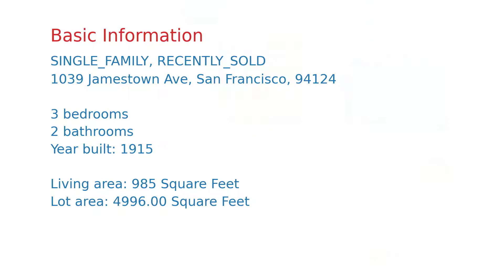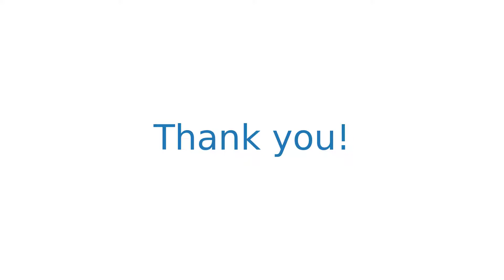$1,000,000 San Francisco home for sale on 2020-12-11 (1039 Jamestown Ave, CA, 94124)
Bayview  Heights gem!  Spacious 2 bedroom craftsman home, wood floors and views of the city!  Home includes a formal and informal dining (breakfast nook).  Serene patio.  Central heat.

Two blocks away from the Muni light rail, 1/4 mile from Candlestick Park and right off of 101 Highway!

Tenant pays all utilities.  Landlord pays yard maintenance.